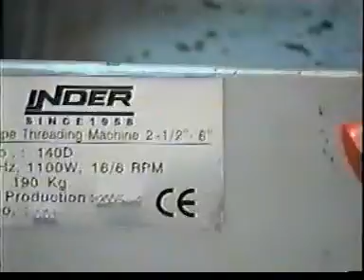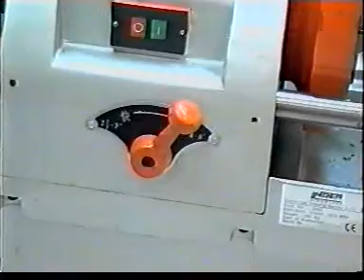P 140D ELECTRICAL THREADER 2 1 2 TO 6